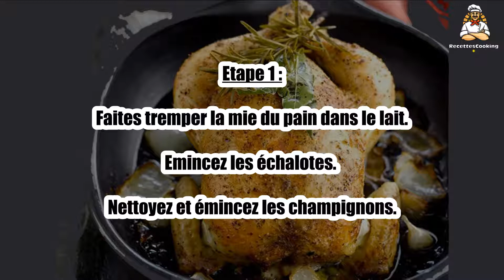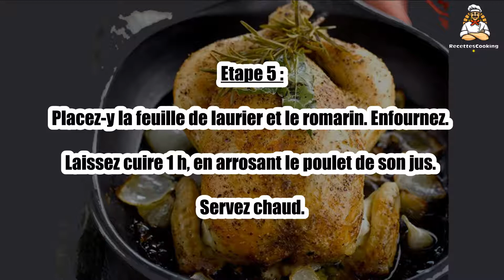Recette : Poulet farci aux champignons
Bonjour à tous, aujourd’hui recettescooking.com vous présente la recette suivante : Poulet farci aux champignons

TEMPS TOTAL : 105 min
Préparation : 30 min
Cuisson : 75 min

Ingrédients :

1 Poulet d'1,8 kg
1 Feuille de laurier
1 Petit brin de romarin
2 cuil. à soupe Huile
Sel
Poivre

pour la farce :

150 g Jambon de Paris
200 g Champignons de Paris
3 échalotes
2 gousses Ail
4 Brins de persil
50 g Olives vertes dénoyautées
2 tranches Pain de mie
1 Oeuf
20 g Beurre
5 cl Lait
Sel
Poivre

Etape 1 : Faites tremper la mie du pain dans le lait.

Emincez les échalotes. Nettoyez et émincez les champignons.

Etape 2 : Faites revenir les échalotes à la poêle avec le beurre pendant 2 ou 3 min. Ajoutez les champignons. Salez et poivrez.

Faites-les revenir sur feu vif jusqu'à ce qu'il ne reste plus de liquide.

Préchauffez le four sur th. 7 (210 °C).

Etape 3 : Hachez ensemble le jambon, les champignons, les échalotes et les olives.

 Mélangez-les dans un bol avec l'oeuf, la mie de pain égouttée, l'ail pelé et pressé et le persil ciselé. Salez et poivrez.

Etape 4 : Remplissez le poulet de cette farce et fermez l'ouverture avec des petites piques en bois.

Installez le poulet dans un plat à four, arrosé d'huile. Versez 5 cl d'eau dans le plat.

Etape 5 : Placez-y la feuille de laurier et le romarin. Enfournez. Laissez cuire 1 h, en arrosant le poulet de son jus. Servez chaud.